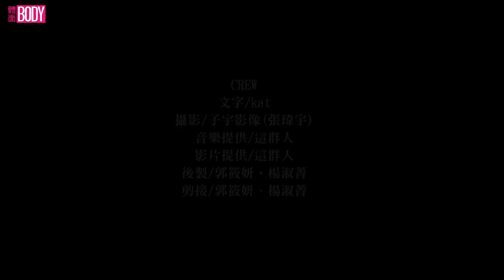【彩妝教室】鄭茵聲 & 培華 彩妝大改造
爆紅網絡搞笑團體『這群人』中的茵聲因搞怪的表演方式獲得大量粉絲
但這一期BODY雜誌讓培華教室大改造，帶給你全新的－－茵聲！有請培華老師！